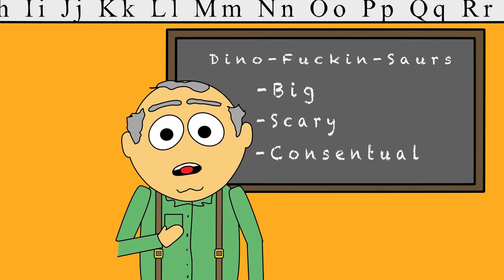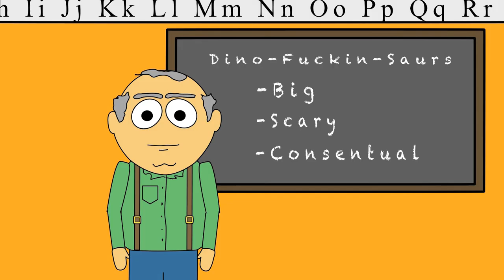Dino-Sore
Prepare to get DINO HARD!

This video began as an improv voice over session that turned cartoon.

Voice of Mr. Teacher: Tyler Haase
Voice of Block Student: Charlie Emerson

Animation done in Anime Studio Pro 9